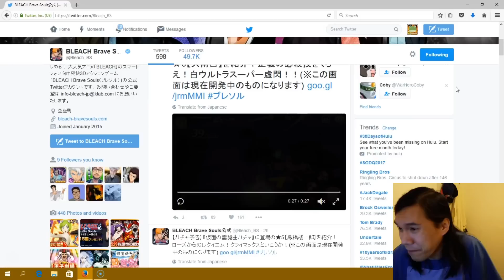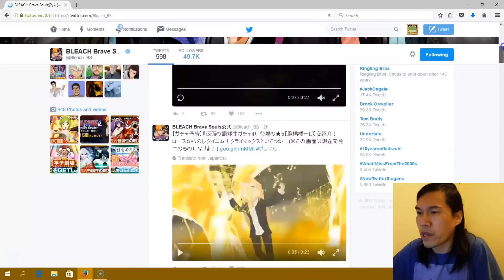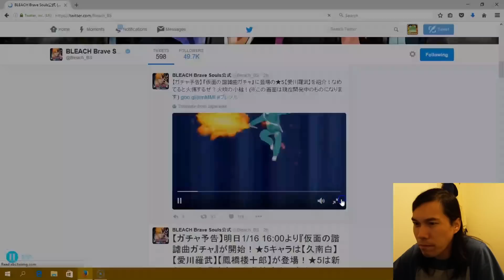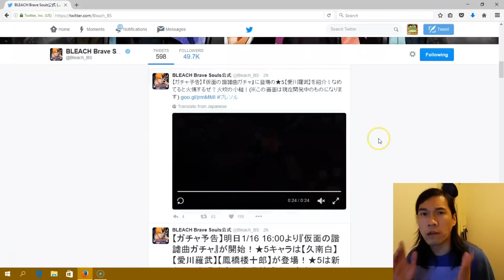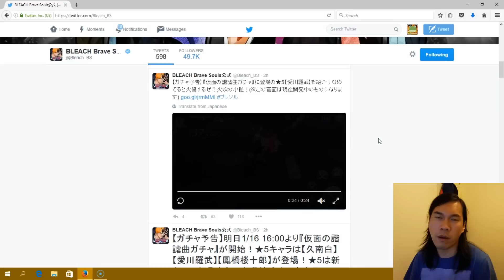Bleach Brave Souls (Gameplay): The Vizards: ROSE, LOVE, MASHIRO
In this episode of Bleach Brave Souls we take a first look at the upcoming Vizard gacha including Rose, Love, and Mashiro!